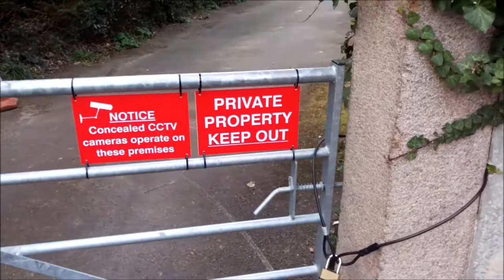URBEX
a little urban exploration, no tags, no names, no pack drill, just. here.
i don't condone entering private property, but hey.